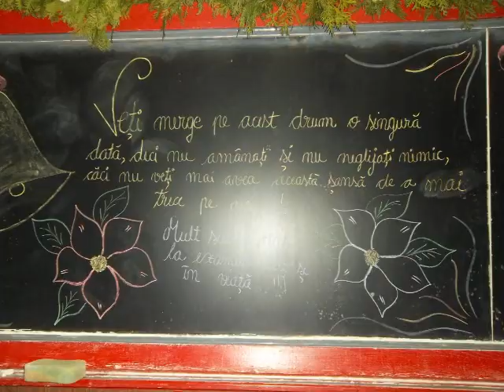Colegiul Agricol Traian Savulescu clasa aXIII-A Industria Alimentara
Dragi Colegi ne revedm in 2021 !!